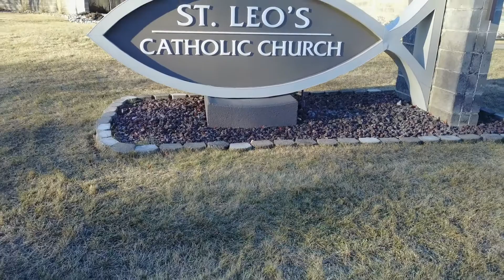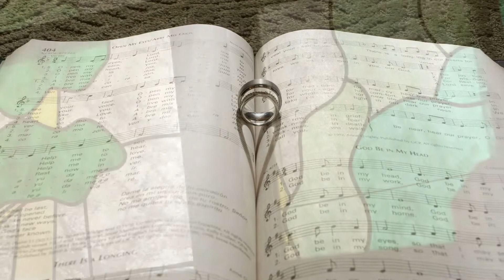The Big Day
Karen and DJ living their best life... together.